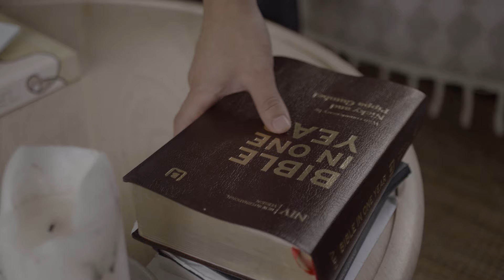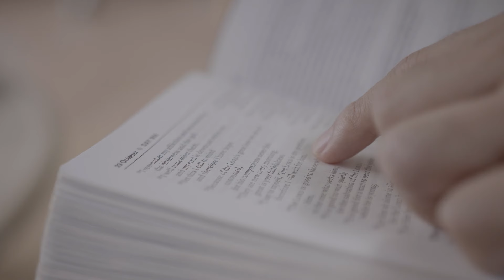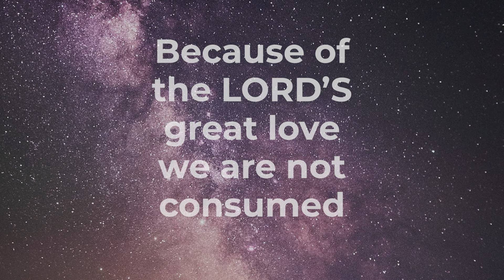Lent 2024 - Surprising Hope - Ben Chong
In our first 2024 Lent series teaching Ben Chong reflects on Lamentations 3:21-24 and the persevering hope we find in Jesus.